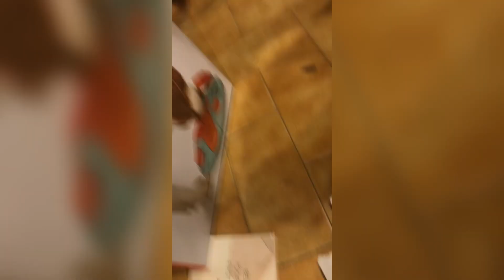Marley’s Bday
Copyright-